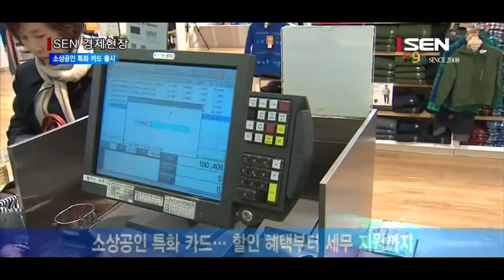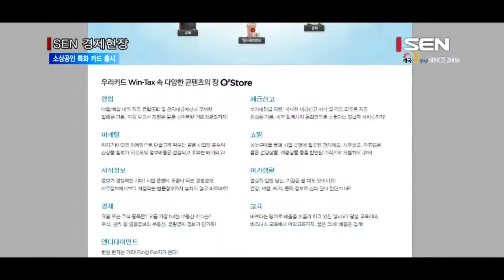[서울경제TV] 개인사업자 등 소상공인 위한 이색카드 출시 바람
[앵커]
카드사들이 소상공인에게 특화된 혜택을 주는 신용카드를 잇따라 출시하고 있습니다. 연관 가맹점의 결제액을 할인해주는가 하면 마케팅과 업무 지원서비스까지 제공합니다. 앵커리포트입니다.

[기자]
개인사업자나 중소가맹점주 등 소상공인에게 특화된 신용카드 상품이 속속 나오고 있습니다.

대형할인점·공과금 등 소상공인이 자주 쓰는 업종에서 할인·포인트 적립 혜택을 제공해주거나 세무 지원 서비스까지 제공합니다.

KB국민카드의 ‘KB국민 탄탄대로 비즈 티타늄’은 전월실적에 따라 주유소·대형할인점·인터넷쇼핑몰에서 결제액의 최대 15%를 포인트로 적립해주고, 공과금·보안경비업종 등에서 월 최대 3만점의 포인트를 지급합니다. 전자세금계산서 발행 및 수취, 부가세 환급대상 자동 분류 및 환급 예상액 조회 등 각종 세무 지원 서비스도 온라인에서 제공합니다.

우리카드는 개인사업자 특화카드 ‘위비즈’를 내놨습니다. 사업자들의 주요 지출영역인 창고형 할인매장, 손해보험, 이동통신, 보안, 위생 등의 업종에서 전월실적에 따라 결제액의 최고 7%를 할인해줍니다. 우리카드 윈택스 홈페이지에서 매출·매입 통합 관리, 전자세금계산서 발행 등 각종 세무업무도 지원합니다.

롯데카드의 ‘롯데 택스 세이브 법인카드’는 부가가치세 환급 지원 서비스를 제공하는 개인사업자 전용카드입니다. 카드 사용내역 중 부가세 환급대상을 자동 분류해 국세청 부가세 환급 신고파일을 무료로 제공합니다.

신한카드의 개인사업자를 위한 ‘오너십카드’는 가맹점주의 전월실적에 따라 가맹점 매출액의 최고 0.5%를 포인트로 적립해줍니다. 아울러 인터넷 세무지원 서비스를 비롯해 사업장 무상안전컨설팅 및 세콤 서비스 우대, 사업장 비용 절감 컨설팅 등 각종 사업 편의를 위한 서비스를 제공합니다.

하나카드의 ‘대박 비즈니스 제휴카드’는 가맹점주의 신용카드 결제단말기를 할인해주는 상품입니다. 엠앤서비스 온라인 유통몰 ‘비즈메이트’에서 이 카드로 결제단말기 등을 구매하면 24개월 5.9% 또는 36개월 7.0% 원금균등상환 방식의 확정이자를 적용받을 수 있습니다.